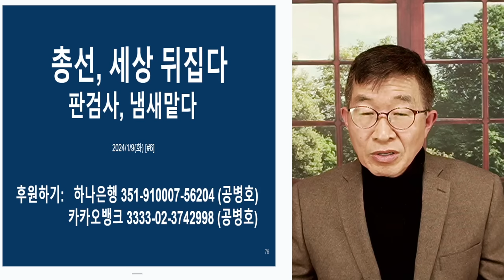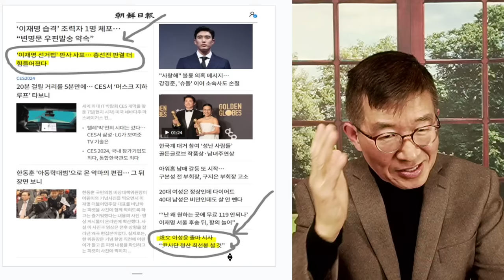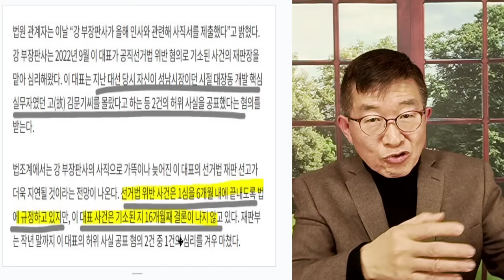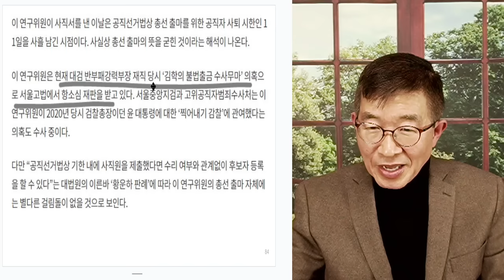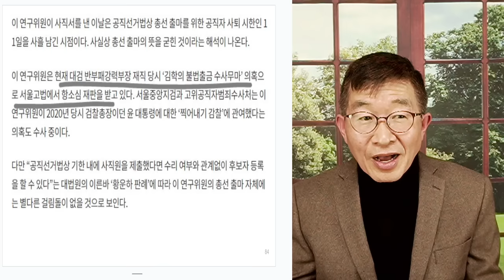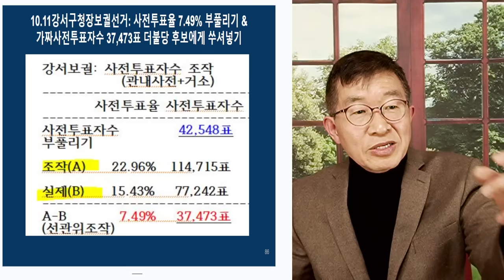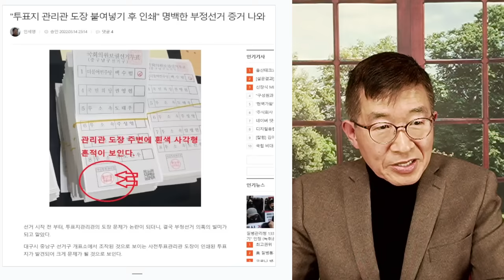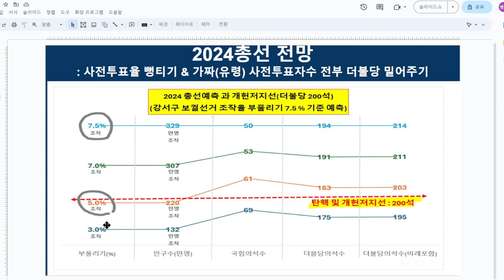판사들, 도망치다 / 아이고 무서워, 이재명! [공병호TV]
Bitcoin : 3MTW849AkP2ftLeSK2teZHMmzLu7Z83s9U